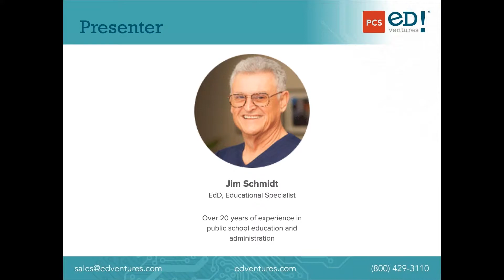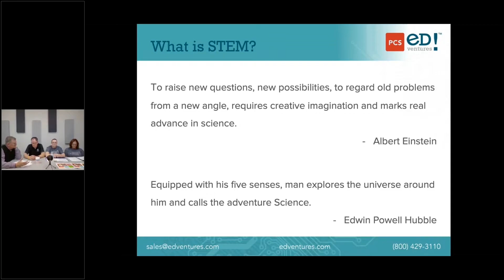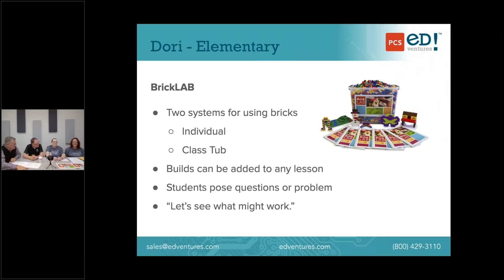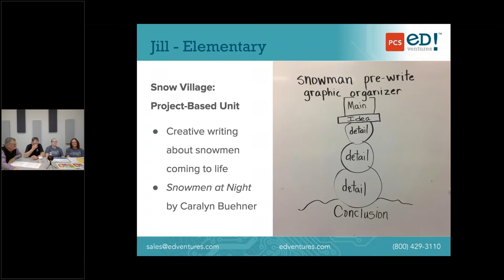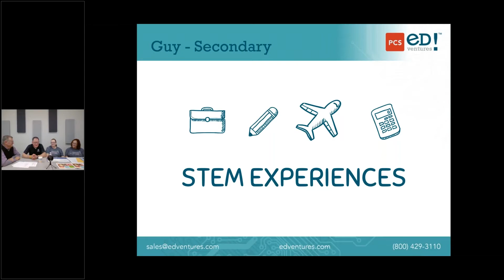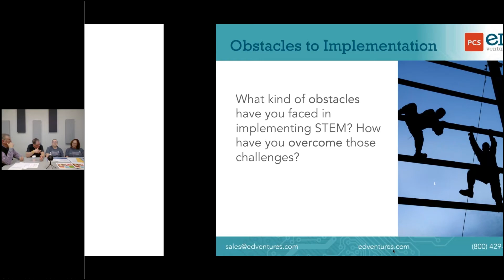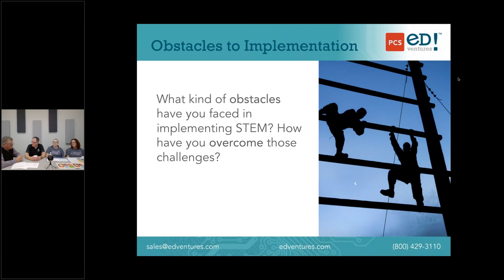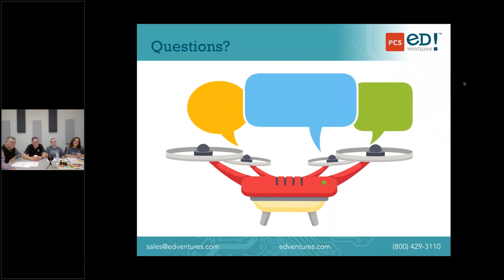Engagement Strategies For STEM Education Webinar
Join Jim Schmidt and a panel of educators as they share their experiences and expertise on how to provide challenging and exciting opportunities for students of all demographics!